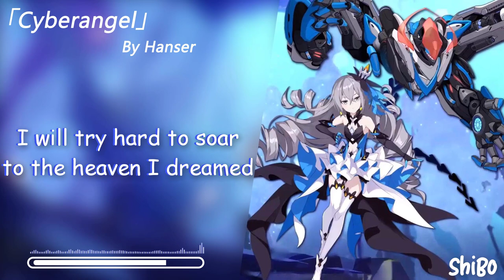「Cyberangel」- Honkai Impact 3 (By Hanser) / ShiBo EDM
To receive ShiBo's Latest Video Clip Announcements : click on 🔔

Để nhận được Thông Báo Video Clip Mới Nhất của ShiBo : click vào 🔔

Cyberangel (Broken 3 Impressions)
Music of HOYO-MiX
Sing: Hanser
Composer: Cai Kiman Zoe
Written by Yin Chun Khanh Eyn, Applebeetle

LYRICS:
Corrupt binary codes infecting my mind
Perform invocation with numbing freeze
Querying for a variable and seizing the time
To recompile and trigger my destiny.

Though my wings've been bloodstained and could never rid
I will try hard to soar to the heaven i dreamed
There is no "Exception" in this library
For i know i will always go with you.
Superhot projectiles pierce the wind
I charged up my armor into lightspeed
In a new day coming not so far away.

For i know i will always go with my heart.